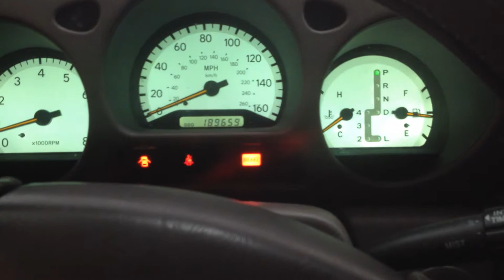CC0572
2000 GS300 3.0 ENGINE